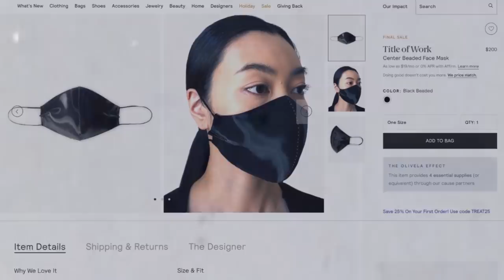This Is The Most Expensive Face Mask You Can Buy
Welcome back, Richest fans! With everything going on across the world at the moment, people are looking to get their hands-on face masks. All in order to help keep people healthy. Well, sometimes that isn't enough. For the wealthy, they want a bit more luxury with their face coverings. Today, we’re going to look at the most expensive face masks in the world. As well as the priciest face shields and face visors. Some of which are worth well over a million dollars! And some that are made with rare and pricey materials! We’ll also examine those designers that are diverting some of their income to vital causes.
Now for the spoiler paragraph. If you like surprises, we suggest you stop reading and watch the video multiple times. Firstly, we’ll look at the amazing, upcoming visor created by Louis Vuitton. It doubles as a cap! We’ll look at the masks by Collina Strada that used leftover material from their previous work. We have the hugely expensive face mask created by the jewellers, Yvel. We have Michael Ngo making masks with crystals for a good cause. The brand VPL uses traditional Japanese outfits as inspiration for their face masks. We have Christian Siriano who uses pearls and crystals to help aid various causes. We also have the solid gold mask created for Indian businessman Shankar Kurade. There’s the astonishing Covidisor that is sort of like a futuristic helmet. We have the xMask Pro by xSuit and their incredible designs. We’ll also look at Olivela showcasing the embedded mask designs by Title of Work.